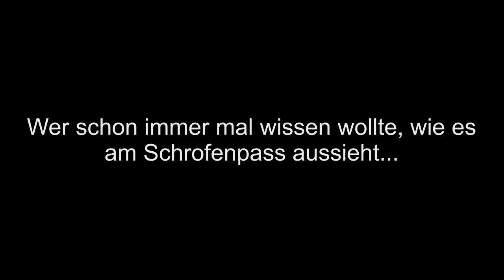Schrofenpass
wer schon immer mal wissen wollte, wie es am Schrofenpass so aussieht.